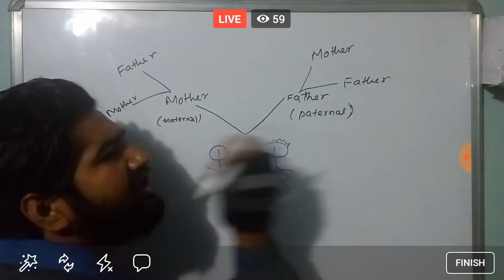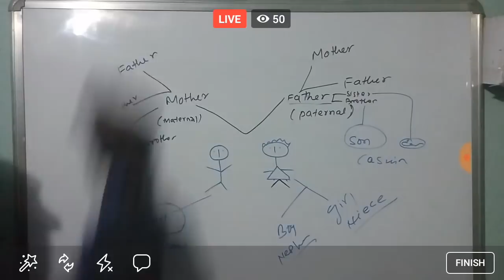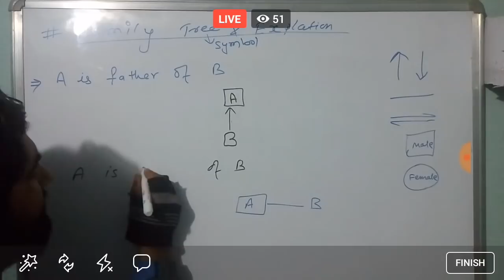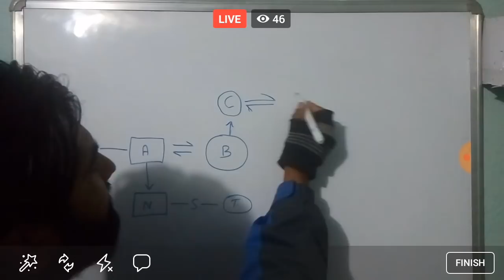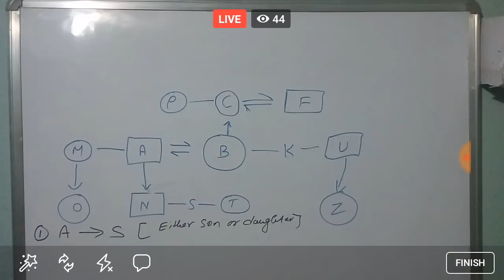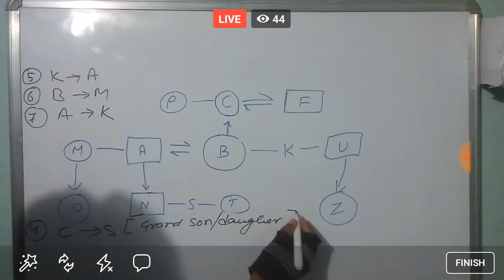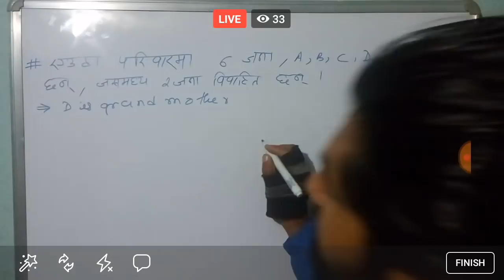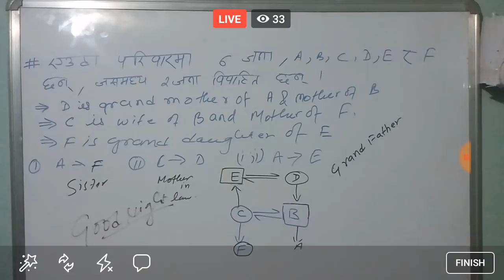Live IQ Class | S01E12 |Blood relation IQ | Blood Relation IQ test | IQ Trick